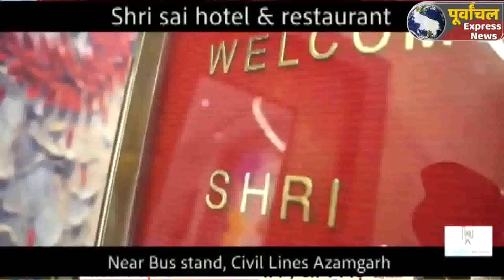AZAMGARH:समाजवादी का किला ध्वस्त कर भाजपाई मना रहे जश्न !